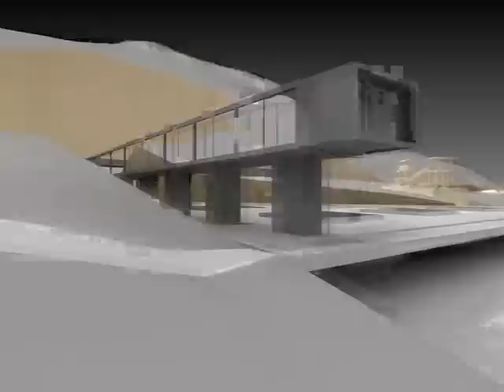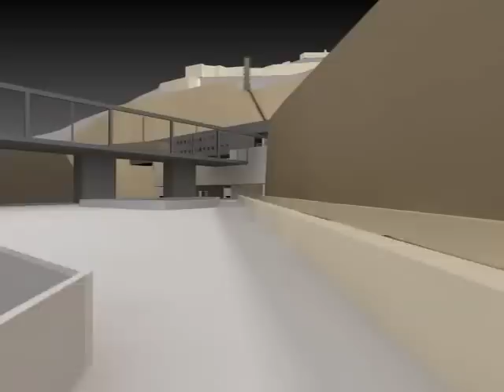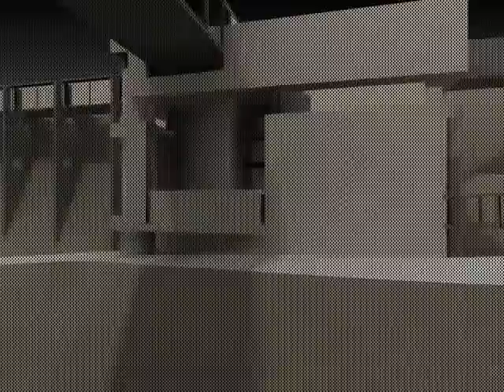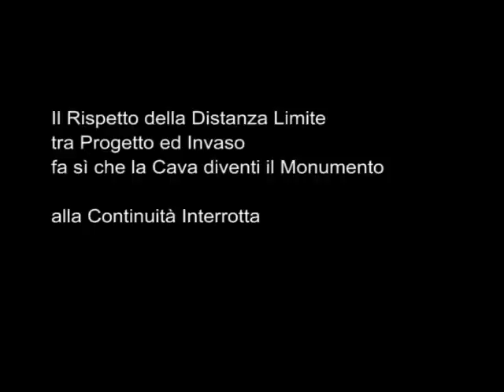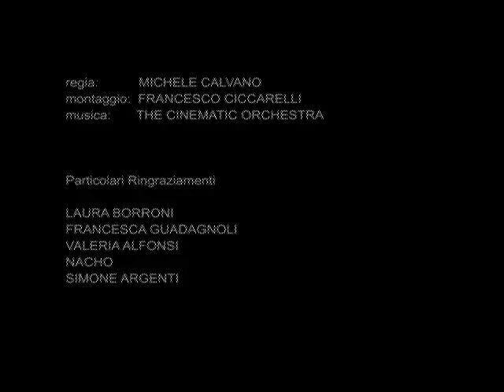Nella Cava.avi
Progetto di tesi di Michele Calvano (Laurea in Architettura)
DESCRIZIONE
Struttura multifunzionale (albergo, ostello, museo, centro benesser) localizzato mella cava di Valvisciolo.